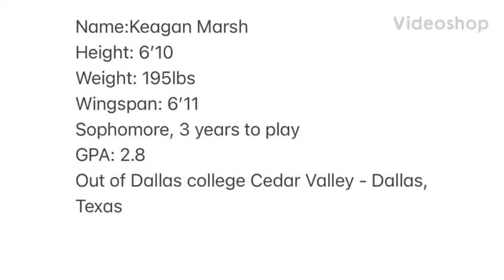Keegan Marsh Highlights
Video from Martin Menzies